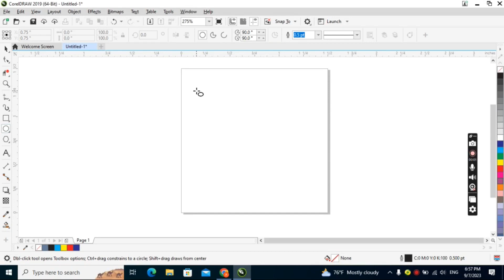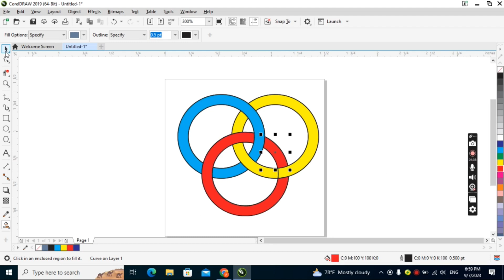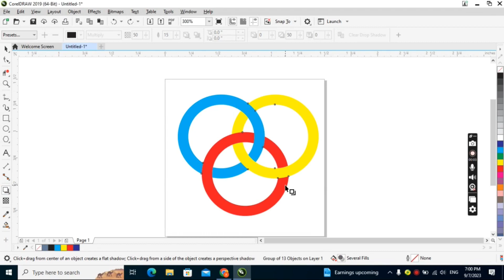Professional Logo Design In CorelDraw | CorelDraw logo Design Tutorial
❤️hello friends !❤️
🙏welcome To🙏
Anil Tech Computer Education YouTube channel
I am Anil Chaudhary.
I am have 6 years experience in computer sector filed. i shares my knowledge to you.

 Please Support : LIKE | SHARE | COMMENT |